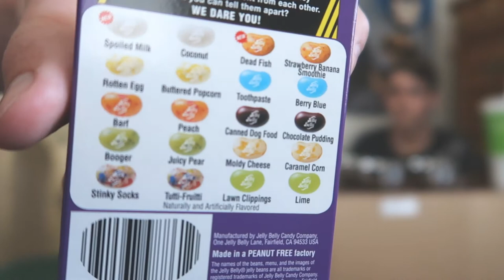NASTY FLAVORED BEAN BOOZLED JELLY BEANS (DISGUSTING FLAVORS)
Today, my friends and I eat (and sometime spit out) bean boozled jelly beans that withhold some of the nastiest flavors ever (bugger, rotten egg, dead fish, canned dog food)...

- Share the video w/family & friends!